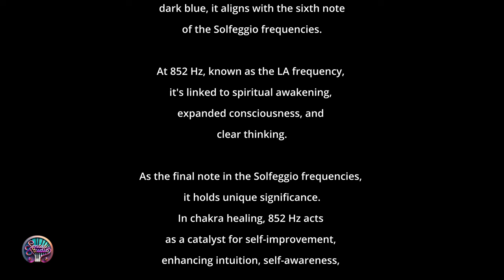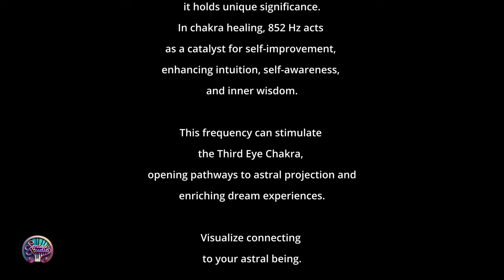Third Eye Chakra Mediation with 852 Hz Frequency and Ambient Music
Embark on a transformative journey of self-discovery with @SensusStudioProductions 's  "Third Eye Meditation" featuring the powerful 852 Hz frequency and soothing ambient music.

Located between the eyebrows, the Third Eye Chakra holds the key to intuition, insight, and higher consciousness. As you immerse yourself in the gentle vibrations of the 852 Hz frequency, allow your mind to expand and your inner wisdom to unfold.

Let go of distractions and connect deeply with your inner self, unlocking pathways to spiritual awakening and clarity of thought. Enhance your meditation practice and elevate your consciousness with this empowering experience.

As you listen to the sound of 852 Hz frequency, focus the vibration on the spot between your eyebrows for the best effect.